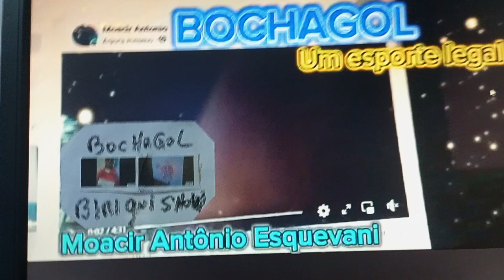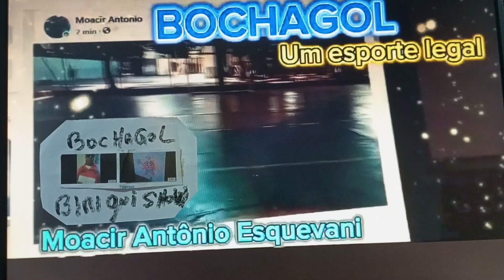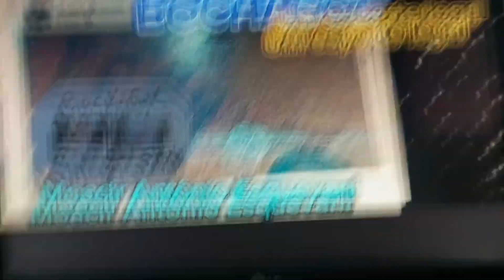Associação comercial industrial e desportiva